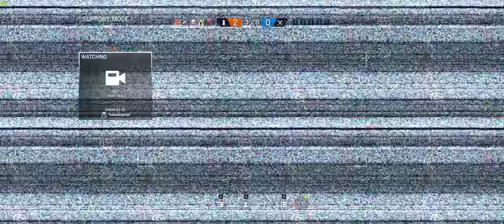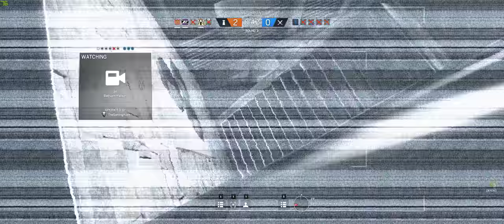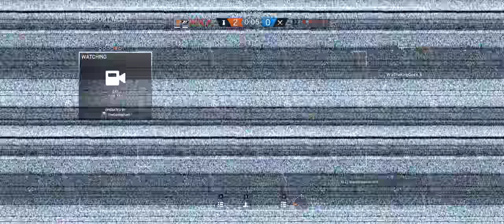Lul Kobe - Rainbow Six Siege